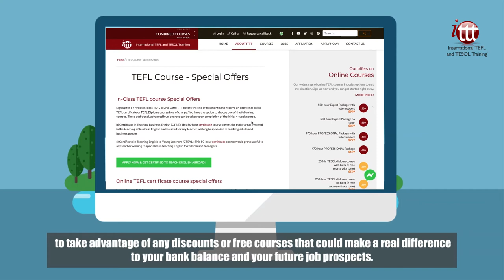Why Choose ITTT? | Regular TEFL Course Discounts Available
As part of our commitment to providing the best value for money TESOL certification on the market, we regularly have a range of special offers available to our trainees. One of our regular offers is the option of a free additional course if you sign up for an in-class, combined, or 120-hour online TESOL certificate course with tutor support. With this great offer, you can choose one of our specialized TESOL courses or the Diploma in TESOL as your free course which is an ideal way to widen your job prospects and enhance your CV or resume without parting with a single cent.

We also offer significant discounts when two or more people sign up for a course together. If you have friends or work colleagues who share the same dream of traveling and working as an English teacher abroad, you can all save extra cash for your trip by starting your TESOL journey at the same time. Before you enrol on any of our TESOL courses, check out the Special Offers page on our website to take advantage of any discounts or free courses that could make a real difference to your bank balance and your future job prospects.